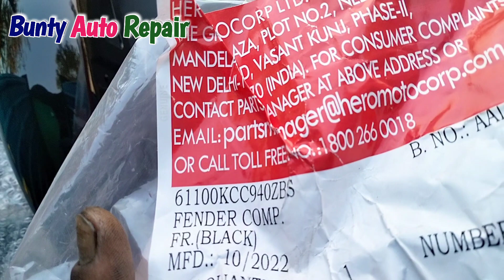splendoro mudguard price || स्प्लेंडर प्लस ओरिजनल मरगाट price | hero parts list with price